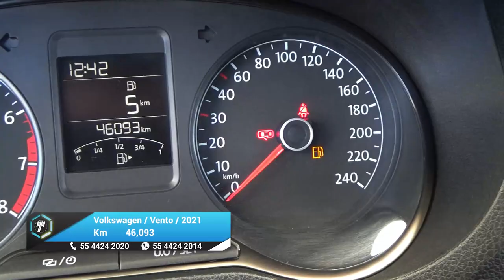Volkswagen / Vento / 2021 - 27243